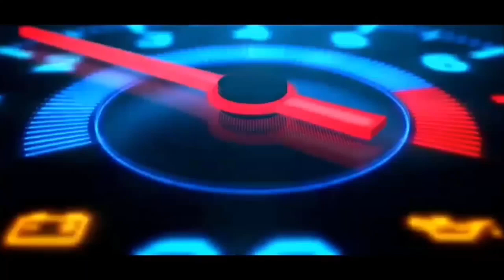তোমরা আমায় কি বুঝাইবা, আমি পুইরা হইছি কয়লা||Tomra Amay ki Bujaiba||Bangla Folk Song 2020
Hello & Welcome

May the Blessing of Al-mighty God be with all of you and Most welcome The km Liza Team.
Enjoy your time with us.
Today"s song:Ami Jani Go Bondhu Pirter Koto Jala by Ritu chowdhori.
আমি জানি গো বন্ধুয়ার পিরিতে কত জ্বালা |
singer: Ritu chowdhori
uploaded and video editing by km liza tram.
Find our Other Songs,

. তোমরা আমায় কি বুঝাইবা, আমি পুইরা হইছি কয়লা,নুপুর বাউল,tomra amay ki bujaiba By Nupur.
Ashik Gallery
ashik channel i
ashik bangla song
আশিক
ashik pagla
bangla song
bangla gan
Tomra Amay Ki Bujhaiba
Tomra Amay Ki Bujaiba
ami jani go
ami jani go by ashik
tomra amay ki bujhaiba by ashik, malek sarkarer gan, ami puira hoisi koyla, তোমরা আমায় কি বুঝাইবা আমি পুইরা হইছি কয়লা, আমি জানি গো বন্ধুয়ার পিরিতে কত জালা, ami jani go bondhuyar pirite koto jala, tomra amay ki bujaiba amar antor puria koyla.